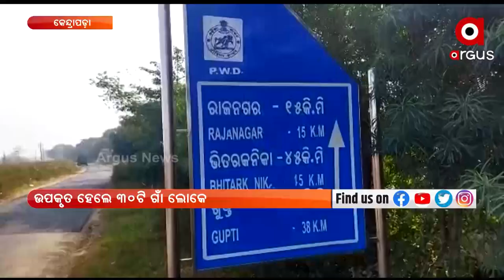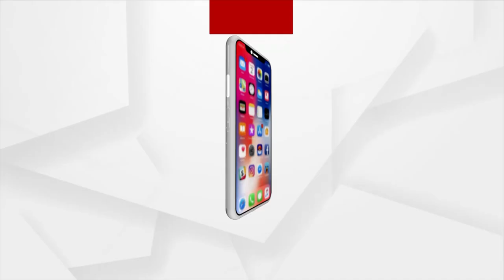ଅର୍ଗସ ପ୍ରଭାବ, ଗଡିଲା ବସ୍‌ ଉପକୃତ ହେଲେ ୩୦ ଗାଁ ଲୋକେ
ଅର୍ଗସରେ ଖବର ପ୍ରସାରଣର ପ୍ରଭାବ । ଖବର ପ୍ରସାରଣ ପରେ ଚେତିଲା ପ୍ରଶାସନ । ଆଜିଠାରୁ ବନ୍ୟା ବନ୍ଧ ରାସ୍ତା ଦେଇ ଗଡ଼ିଲା ବସ୍ । ଉପକୃତ ହେଲେ ୩୦ଟି ଗାଁ ଲୋକେ । ଅର୍ଗସ ନ୍ୟୁଜକୁ ଦେଲେ ଧନ୍ୟବାଦ ।